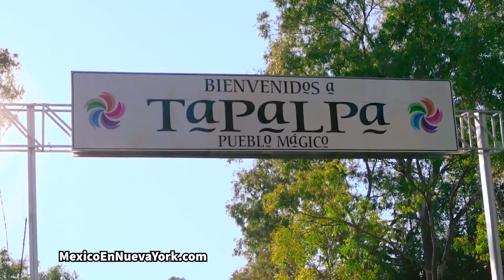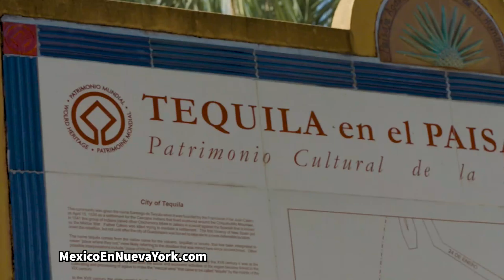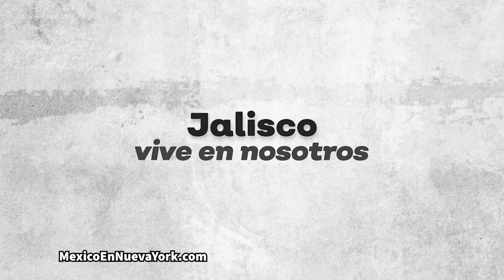Visita México: Visita Jalisco (estado del tequila y el mariachi).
"¡Este es mi Jalisco! Esta tierra habla a través de su gente. Descubre la magia y el sabor que solo en Jalisco vas a encontrar a través de las experiencias de las personas que lo habitan, lo construyen y lo convierten en un espacio único en México. ¡Bienvenido a mi Jalisco!"_visitmexico.com/jalisco

"México es un gran mosaico que combina preciosos escenarios naturales, ciudades con herencia prehispánica, colonial y moderna, una amplia variedad de manjares exquisitos que deleitan paladares, y fascinantes tradiciones que cautivan al visitante.

Desde la playa hasta la montaña, del desierto a la selva, de la zona arqueológica a la vibrante metrópoli, de lo dulce a lo picante, de la tranquilidad a la algarabía de sus fiestas, México tiene todo lo que busca el turista, que es bien recibido por la calidez de su gente. México tiene 32 estados para enamorarte."_visitmexico.com

Mi nueva sección en mi canal de YouTube: Promoviendo el turismo a México lindo, querido, hermoso, majestuoso. Cada domingo un nuevo video.

Únete y apoya a la comunidad mexicana en Nueva York.